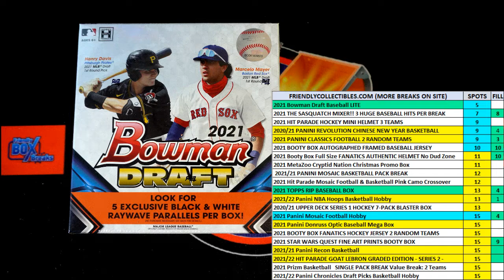FILL FOR 2 SPOTS in 2021 22 Panini NBA Hoops Basketball Hobby Box ID 22HOOPSNBA105